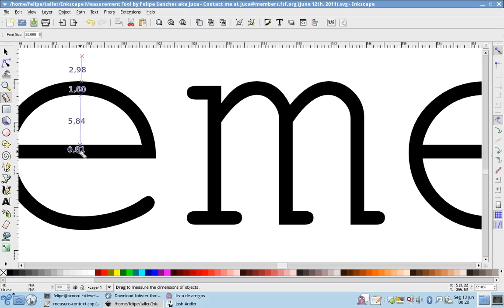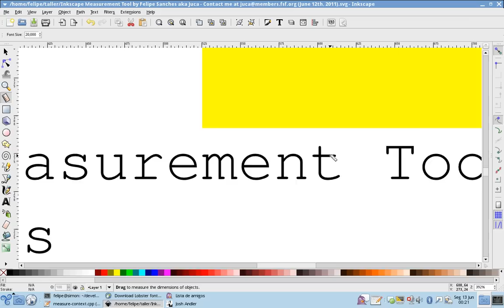Inkscape Measurement Tool by Felipe Sanches (June 12th 2011)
This is a screencast of a new feature that I have started implementing this week in Inkscape. The Measurement Tool displays the lengths of sections of shapes in the canvas.

Use it now

This tool will be available in the next release of Inkscape (0.49) that is due out in September or so.

If you want to give it a try earlier, we have nightly builds of our development version. Visit one of the following pages and download the first link you see:

If you have any suggestions regarding this tool, or Inkscape in general -- both feature requests or bug reports -- be sure to let me know and I may consider addressing the issues to make Inkscape better.

Please, let your friends know about the font features being added to Inkscape!